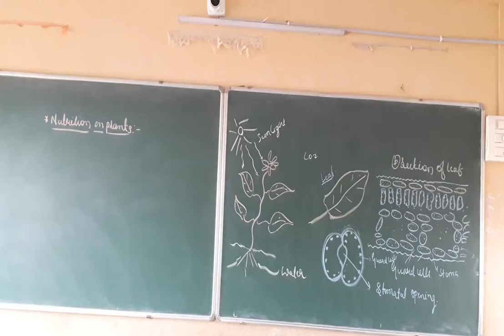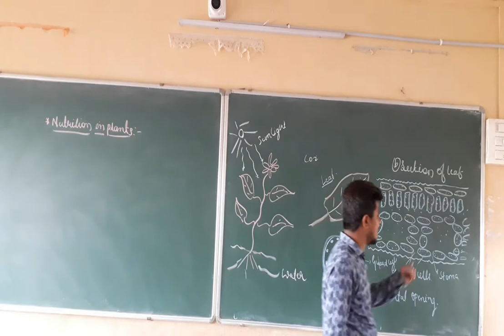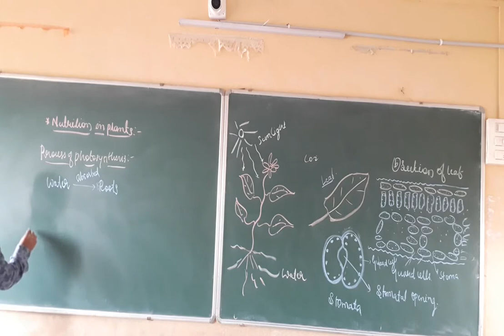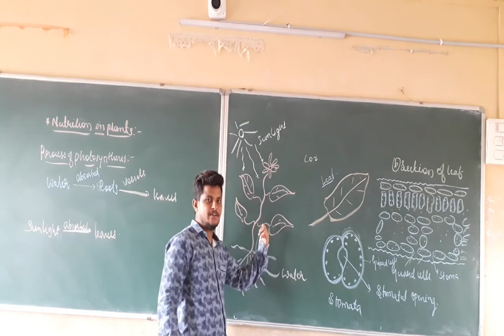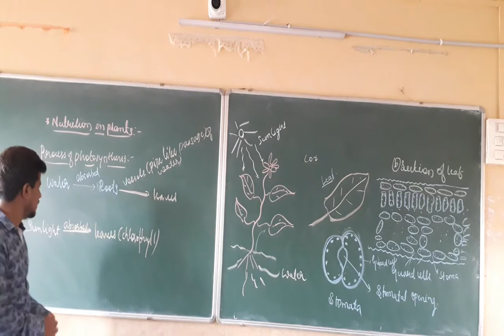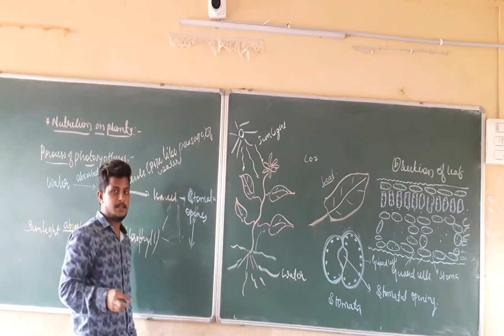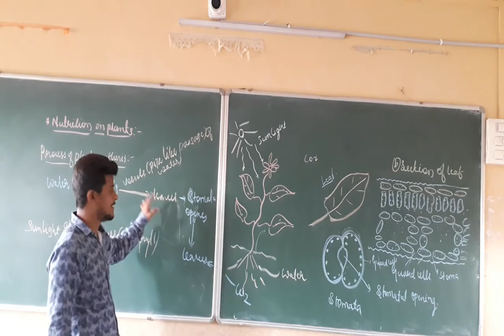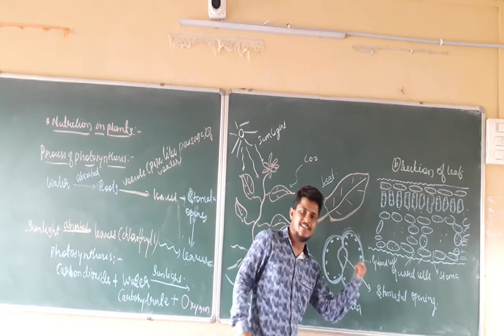Class 7 Science Chapter 1. 2 Nutrition In Plants photosynthesis Process